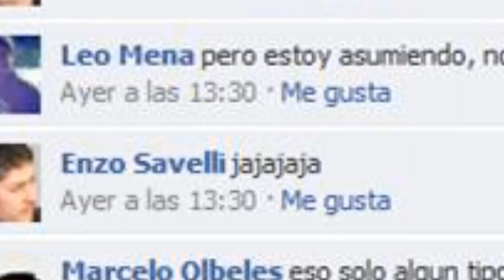BTL - Mentes en Shock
Activacion para Fox de la nueva serie Mentes en Shock en Santiago